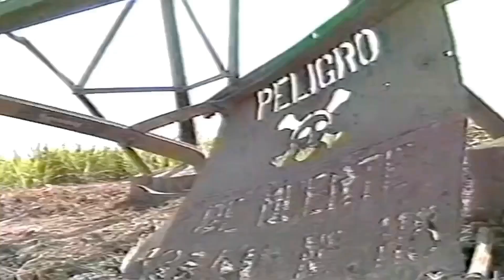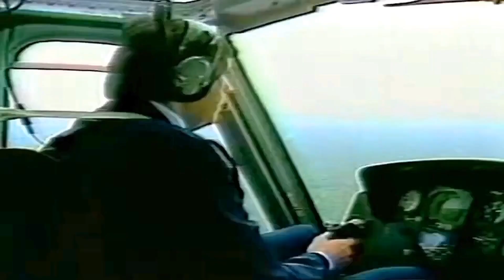LOS NOSEQUIÉN Y LOS NOSECUANTOS (NSQ & NSC) - LAS TORRES/REMASTERED SONIDO Y VIDEO HD 1991/2024.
Las torres

Cancion de rock de NSQ y Los NSC 1991/2024 HD SONIDO Y VIEDO.

Idioma

Descargar en PDF

Vigilar

Editar

Para otros usos de este término, véase Las Torres.

«Las torres» es una canción escrita por Alfredo Sillau y Fernando Ríos e interpretada por la banda peruana Nosequien y Los Nosecuantos. La canción pertenece al segundo álbum de estudio de la banda, Con el respeto que se merecen, publicado en 1991.

«Las torres»de Nosequien y Los NosecuantosÁlbumCon el respeto que se merecenPublicación1991GéneroPop rock, skaDuración3:24Discográfica

Desta Discos S.A.

Quien RecordsEscritor(es)Alfredo Sillau, Fernando RiosIdioma originalespañol

ESTE VIDEO PUBLICADO ES SIN FINES DE LUCRO,
TODA LA MÚSICA Y VIDEO ES COMPLETAMENTE OBRA, ORIGINALIDAD Y PROPIEDAD DE RAÚL ROMERO Y LA BANDA LOS NOSEQUIÉN Y LOS NOSECUANTOS
TODOS LOS DERECHOS SON RESERVADOS POR EL AUTOR.